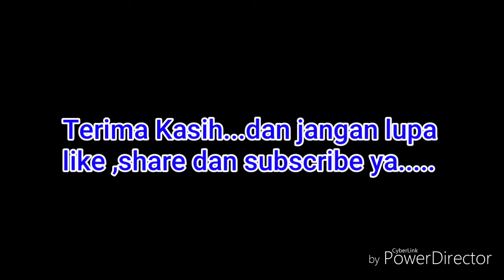Bimbingan Belajar bersama Mahasiswa Unair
GMNI Unair